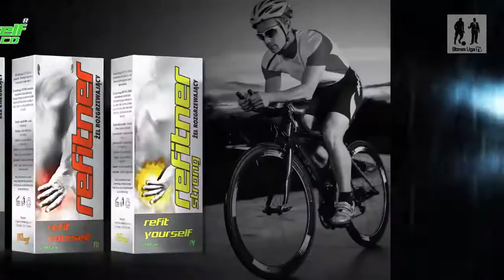14.06.2016 III Liga B - EC Engineering vs. OBI